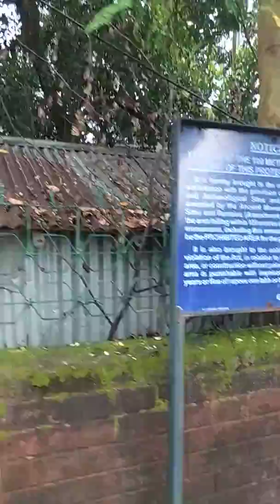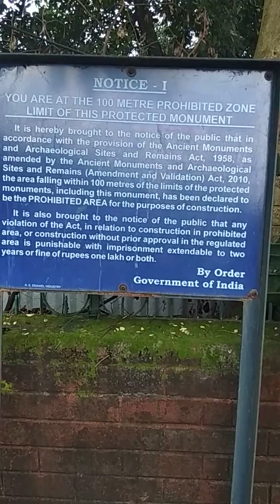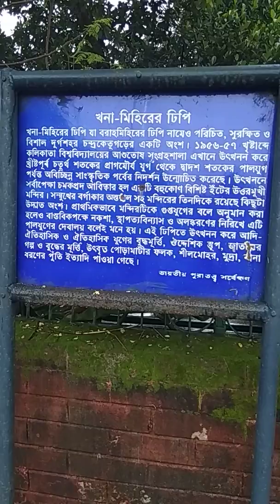Khana Mihirer Dhipi, Berachapa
Sukumar Mitra